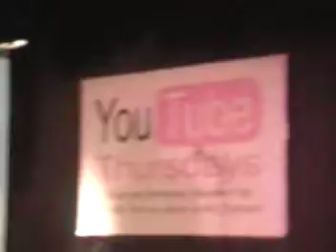YouTube Thursday March 8/07